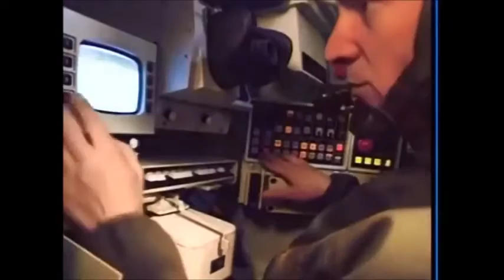chant de la 2e db (France military song)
I

Après le Tchad, l’Angleterre et la France
Le grand chemin qui mène vers Paris
Le cœur joyeux tout gonflé d’espérance
Ils ont suivi la gloire qui les conduit
Sur une France qu’une croix de Lorraine
Écusson d'or qu'on porte fièrement
C’est le joyau que veulent nos marraines
C’est le flambeau de tous nos régiments

Refrain

Division de fer
Toujours en avant
Les gars de Leclerc
Passent en chantant
Jamais ils ne s’attardent
La victoire n’attend pas
Et chacun les regarde
Saluant chapeau bas
Division de fer
Toujours souriant
Passent en chantant
DB ! Vive la deuxième DB !

II

Il ont vécu des heures merveilleuses
Depuis Koufra, Ghadamès et Cherbourg
Pour eux Paris fut l’entrée glorieuse
Mais il voulaient la Lorraine et Strasbourg
Et tout la haut dans le beau ciel d’alsace
Faire flotter notre drapeau vainqueur
C’est le serment magnifique et tenace
Qu’ils avaient fait dans les heures de douleur

"Refrain"

III

Ils ont connu de brunes et des blondes
Dans les pays qui les ont vu passer
Mais dans leur coeur un seul amour au monde
Notre pays qu'ils viennent délivrer.
C'est pour eux tous dans un doux coin de France
La fiancée qui attend le retour
Elle oubliera tous les jours de souffrance
Quand la victoire lui rendra son amour.

"Refrain"

IV

Au coin du feu dans la paix radieuse
Très fièrement auprès de leurs enfants
Ils conteront l'histoire merveilleuse
Des bataillons de notre régiment
Gars de Leclerc sera le mot de passe,
Qui groupera la poignée des français
Disant "malgré" quand la défaite passe
"restant debout ne se rendant jamais".